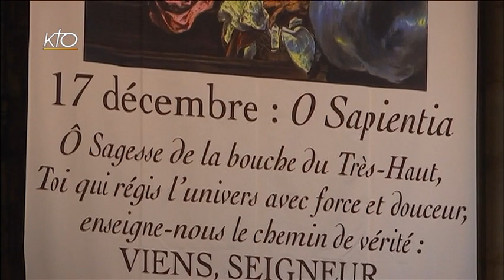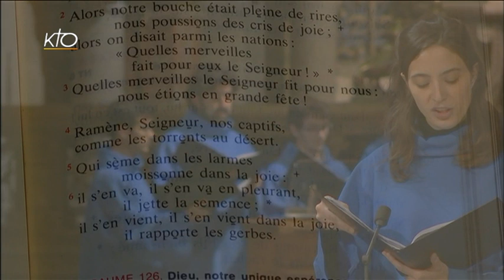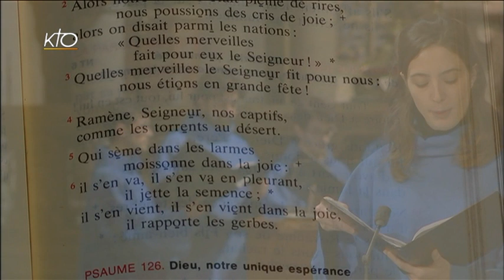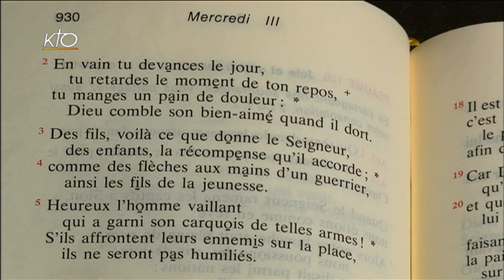Vêpres du 16 décembre 2015